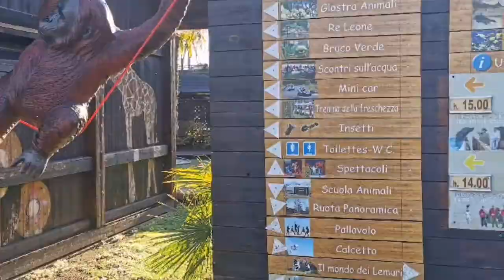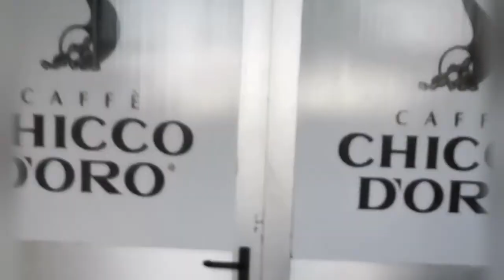SAFARI PARK DE NOVARA ITALIA 🇮🇹 🤩🤩